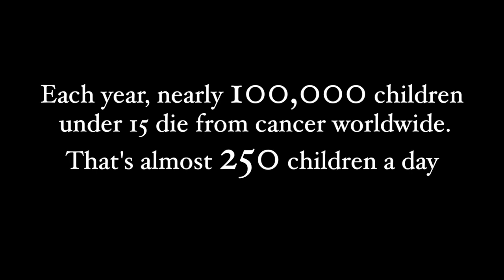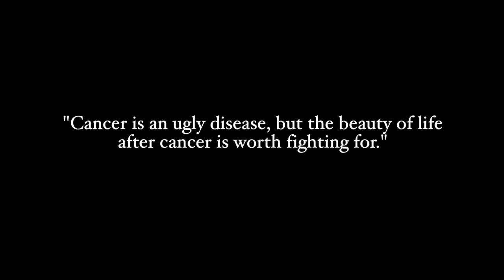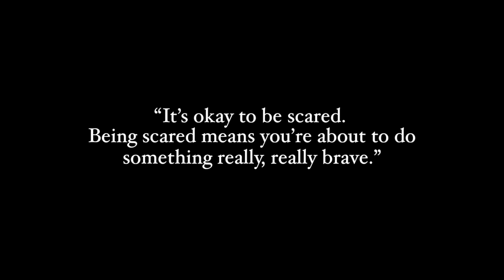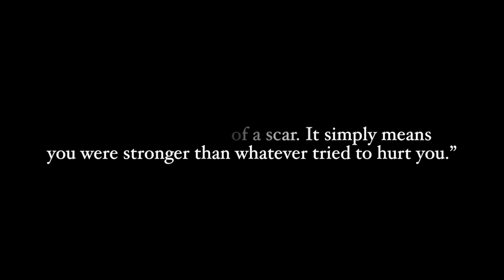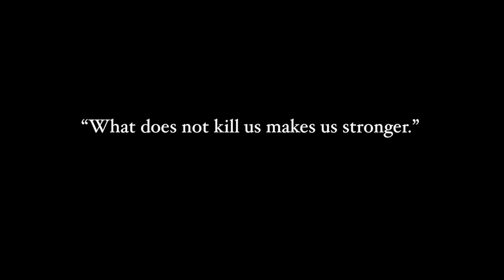Fashion Calgary Portrait Campaign 2016 in support Kids Cancer Care.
Rafal Wegiel is an internationally headshot, fashion and portrait photographer born in Poland and since 2001 based in Calgary. Creating images of beauty and trying to capture nature of people, his work allows him to constantly explore diversity of humans, inviting the viewers to see people’s inner beauty through the camera lens.

Rafal actively participates in the Alberta’s photographic community by sharing his experience with those, who are open to share their passion and learn more about photography…

Travelling a lot, Rafal had a chance to provide photography coverage at various fashion & beauty shows and events in North America and Europe; had his work published in many magazines&newspapers.

Madly in love with his beautiful wife, Ania and since January 2015 – his son Olivier Adam that are his biggest inspirations...